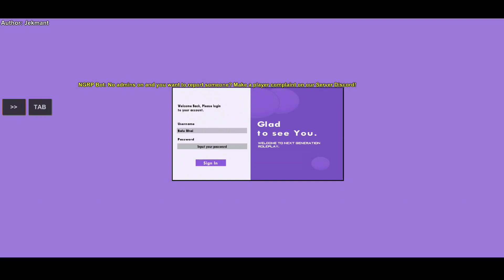GTA ROLE play ൽ ആദ്യം തന്നെ പണി കിട്ടി 🤧😅/How To Play Role Play Of Gta Games In Mobile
How To Play Role Play Of Gta Games In Mobile (Malayalam )

_____________Thanks______________
Any Content used in the video credited to respected owners

TRIPOD : DigiTek DTR 550L

Content Creator for YouTube.